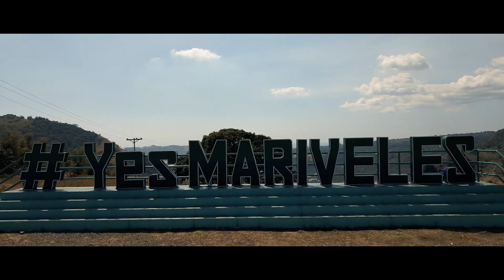Mariveles Kabuhayan Festival 2019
Mariveles 74th Liberation Day Anniversary